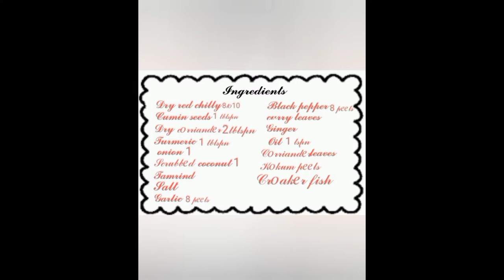Manglorian style croaker fish curry with spicey coconut masala🐟🐟||my life in kitchen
let's just try a hand on cooking.
this is a small video on manglorian style fish curry.
and put your valuable comments in the comments feild.